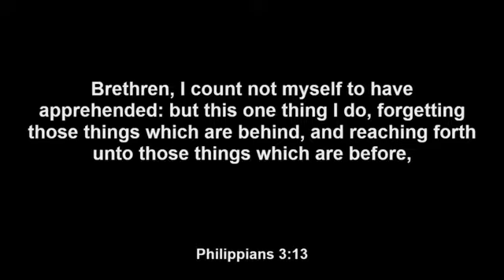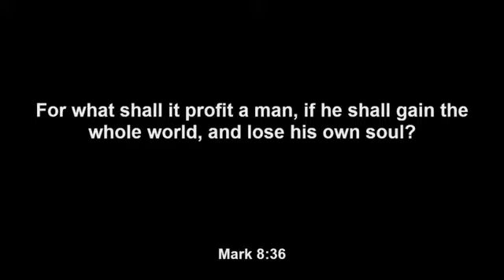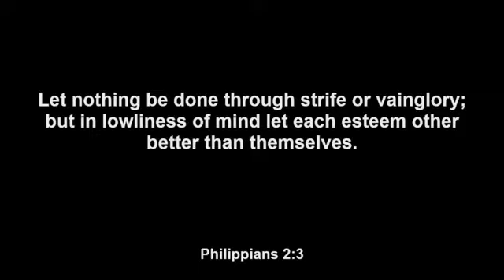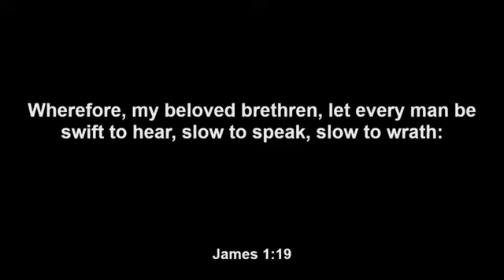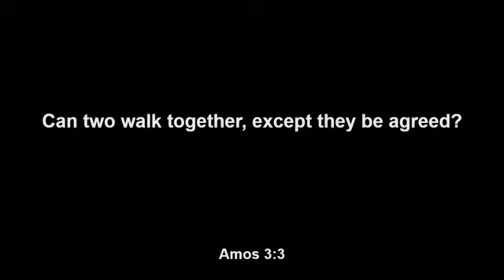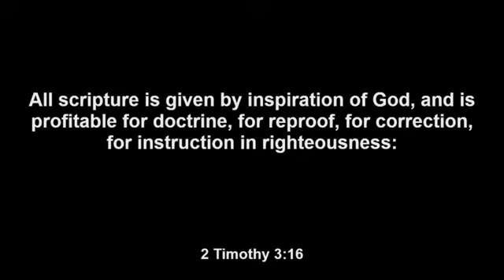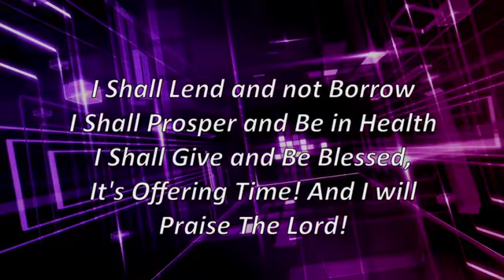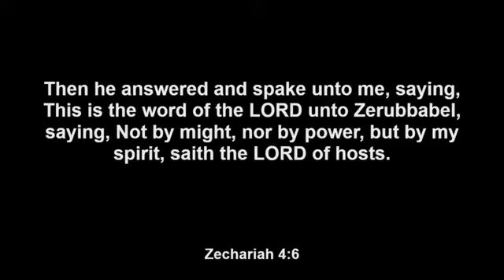Bishop Brandon Jacobs at Greater New Birth